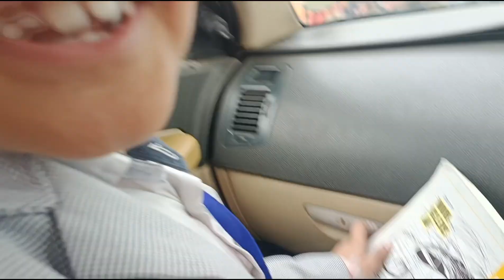रुद्र लेकर गया स्कूल में खंजर और किया ..........😡😡😡😮😮😮😮😂😂😂🔪🔪🔪